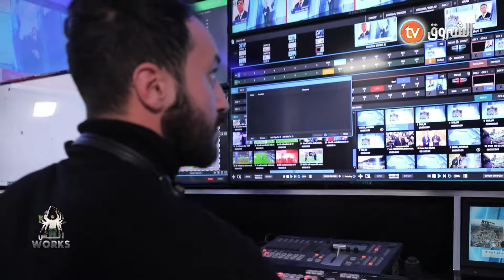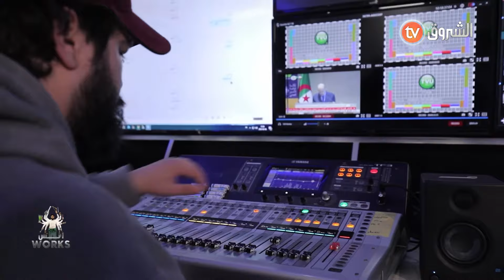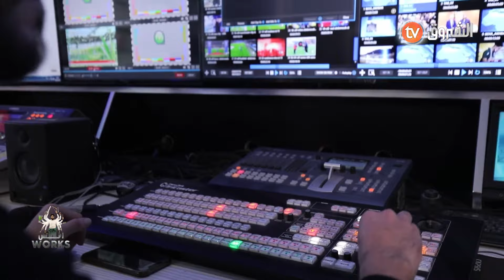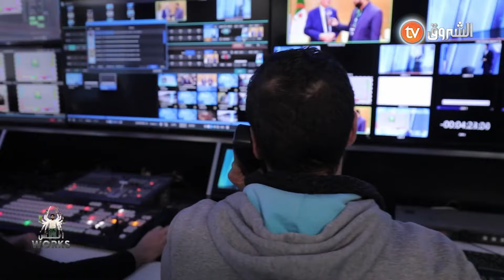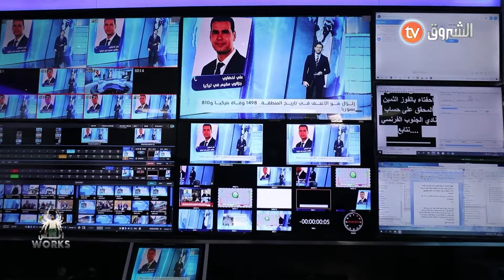أنس اليوم راح يحكيلنا على العمل الصحفي